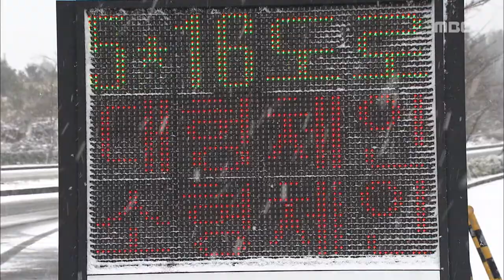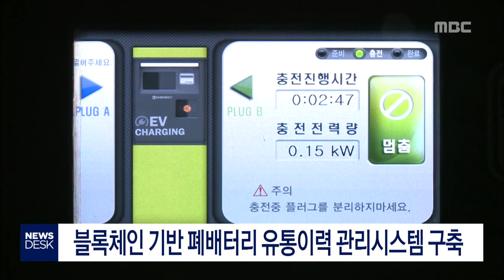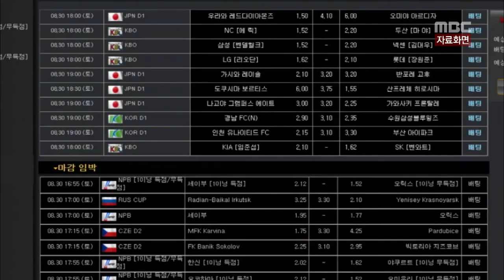뉴스데스크 제주 전체 다시보기